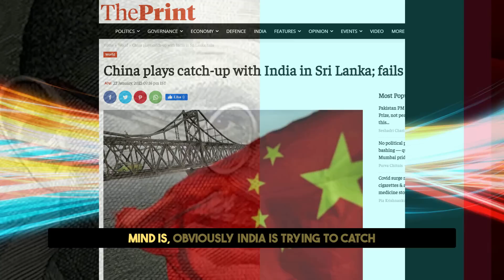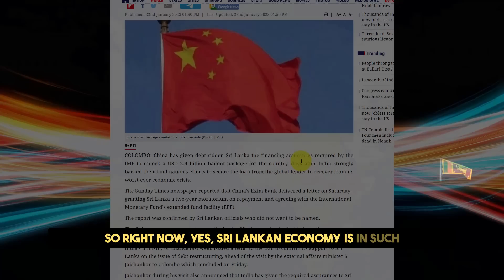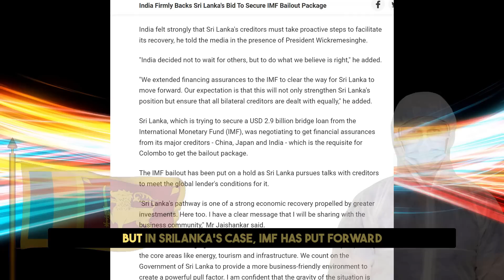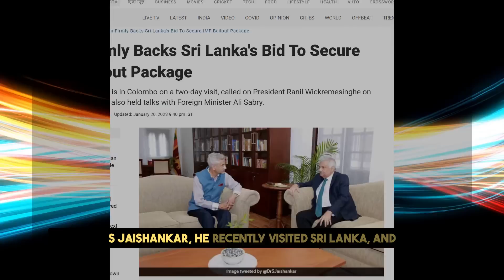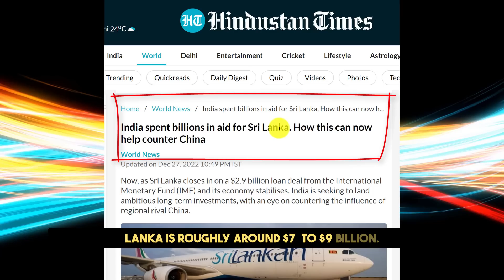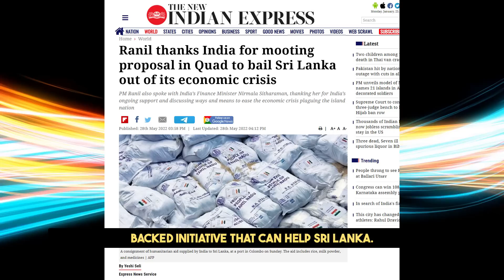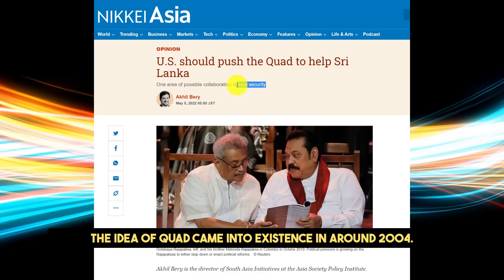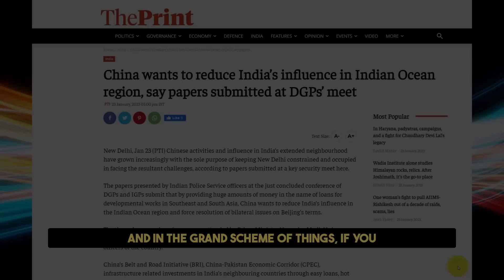China tried to Catch up to India in Sri Lanka but Failed | Major Geopolitical Victory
China tried to Catch up to India in Sri Lanka but Failed | Major Geopolitical Victory | By Prashant Dhawan

Unacademy Subscription Benefits:

1. Learn from your favourite teacher
2. Dedicated DOUBT sessions
3. One Subscription, Unlimited Access
4. Real-time interaction with Teachers
5. You can ask doubts in the live class
6. Limited students
7. Download the videos & watch offline